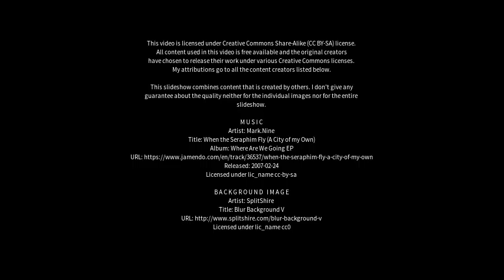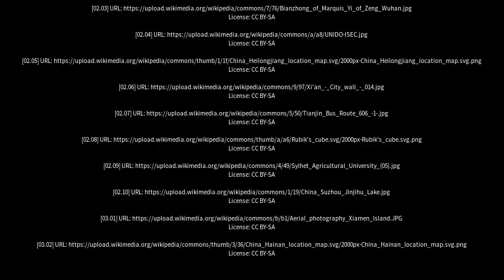Best places to visit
Best places to visit - Panshi (China) Best places to visit - Slideshows from all over the world - City trips, nature pictures, etc.